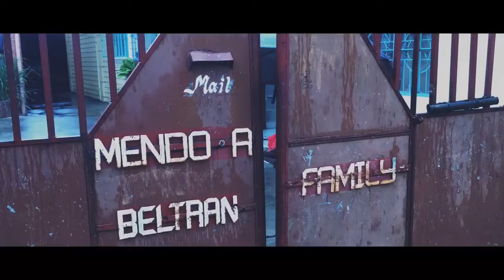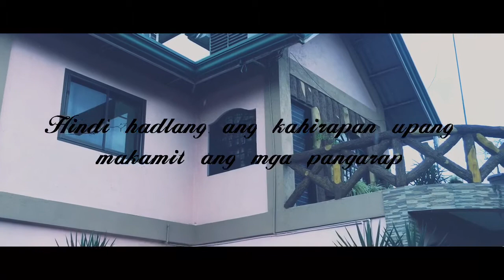Short Film - Homeless